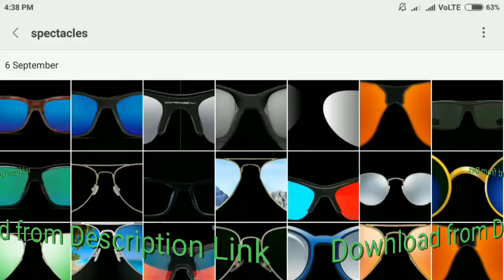25+Download All type sun glasses png/picart tutorial/manish Singh edting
DOWNLOAD GLASSES PNG HERE;-

If you use other png plz comments I am solve your problem

I Hope l Have brought a smile in your face

Hi Friends I am Back from Another Video In This Video You know  How To Cb edting with The help of  Picart App Tools and Auto sketch toools

It special Independence Day edting

                  How to complete video

Colourize background, HDR Effect, colour like oil edting, DSLR Effect, PicsArt edting tools ,
Full Tools edting by PicsArt, sun pagli text ,blur background,colour fx effect.

picart cartoon,picart splash effect,picart cb edting
How to professional editing in picart, picart .manuplaction effect,
.How to change look,
.picart manuplaction,
.picart new editing,
.picart creative photo editing,
.Headless picarrt edting photo,
.picart Blur effect,
.picart picture Animation,
.picart new version look editing,
.picart change background,
.picart colour change  Tishirt,
.picart dispersion effect,picart DSLR, effect,HDR effect in picart,
.picart creative zone,
.picart editing Tutorial 2017,
.picart new version editing Tools,
.picart Hackers,
.picart guide, picart Helpful,
.picart best editing Background,
.picart queen editing,
.picart haircolour,
.How to change Tishirt colour in Picart,
.picart new Android App,
.picart layers,picart oil painting,
.picart rain effect,picart red colour eyes
.picart shadow, picart smoke effect
.picart Naming Editing
.picart movie poster
.picart mode,picart Hackers
.picart studio,picart Review,picart png
.picart simple editing
.picart normal Editing Tutorial.
. picart editing 2059
.picart face clear
.picart new Editing Tutorial 2017